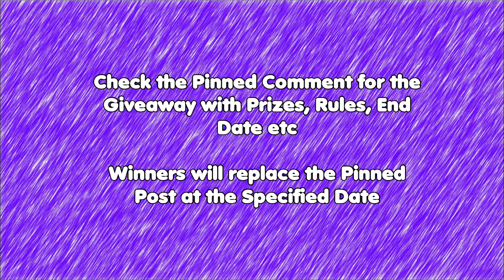WOT Console II STG + Progetto 46 Giveaway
Comment your Gamertag and Prizes you Wish to Win on YOUTUBE (Could be Case Sensitive) with an -x or a -p like this Dialga88-x. Winners will be Pinned on the day on this Video. If you don't add Prizes you wish to win, i'll assume, you'll want all of them.

Prizes: Progetto 46, STG, 3 Days (2)
Draw Date: 21 Nov
Prizes Credited: Next Month

I try to upload content from M-F @ 12:30 PM (UK), Days and Times may vary depending on Important Content, My Alternate Account is for other games but i may branch out at some point.

Thanks SlprSrvc for the Thumbnails and Slapafish JR for the Inspiration to try and do one.

* Tank News mostly gets updated at 11 AM UK Time (Days Vary)

Use the Future Vehicles Thread to prepare for Tanks early, Just note, the branches are pure guesswork from myself and nothing is official other than the Modules which you can check